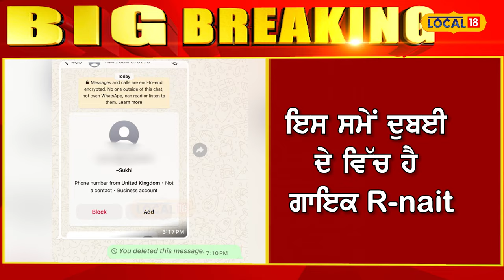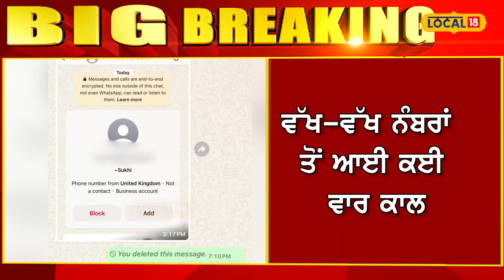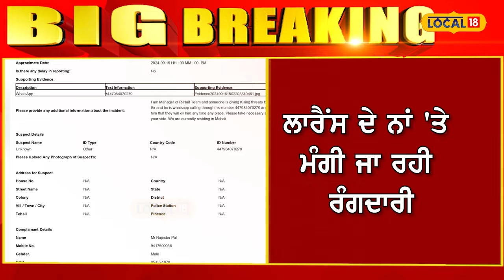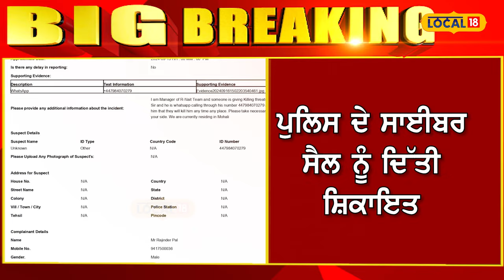Blackmailing: ਹੁਣ ਗੈਂਗਸਟਰਾਂ ਦੇ ਨਿਸ਼ਾਨੇ 'ਤੇ ਗਾਇਕ R-Nait, ਵਿਦੇਸ਼ੀ ਨੰਬਰ ਤੋਂ ਆ ਰਹੇ ਰੰਗਦਾਰੀ ਦੇ ਫੋਨ